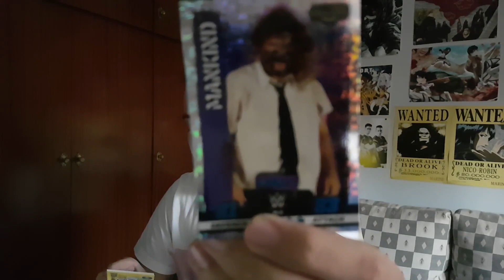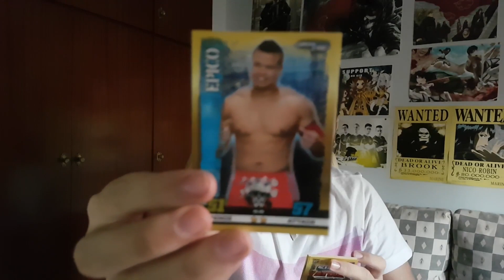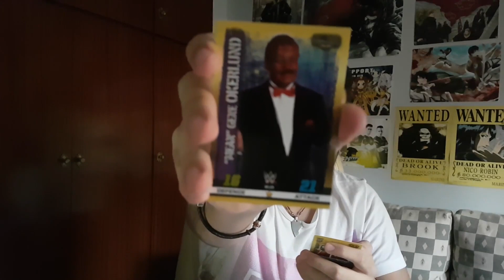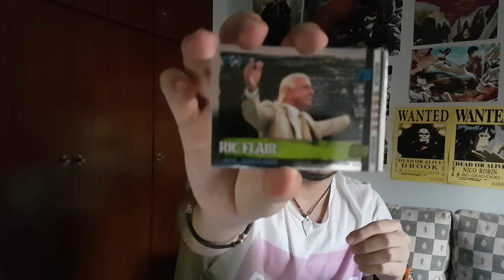¡YA HE PROBADO EL NUEVO WWE 2K18! | MIS IMPRESIONES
DESACTIVEN EL ADBLOCK, ME AYUDARÍAN MUCHÍSIMO :)

 Shooter2898

·Etiquetas extras:

RolsoGames
WWE 2K18 Noticias Español
Tutoriales WWE 2K17 Español
WWE 2K17  Gameplay Español
WWE 2K17 Simulaciones Español